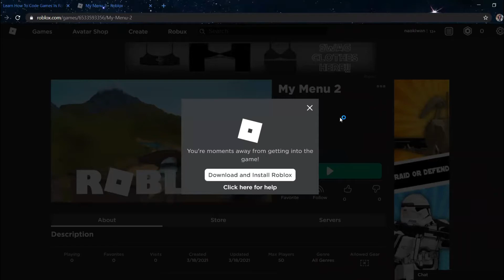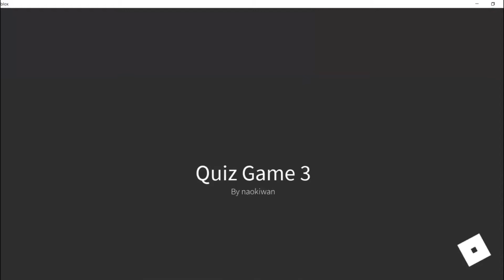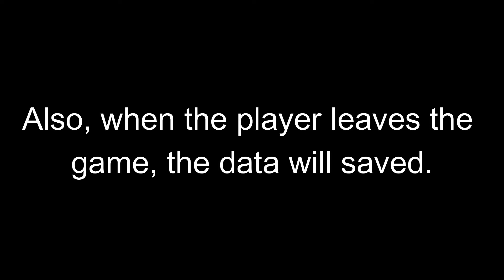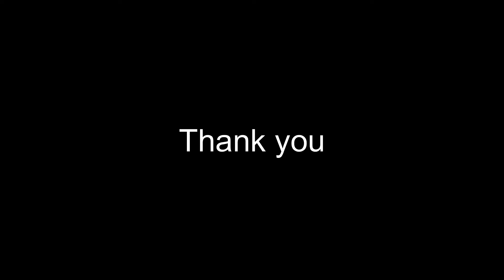Progress Video Quiz Game 2